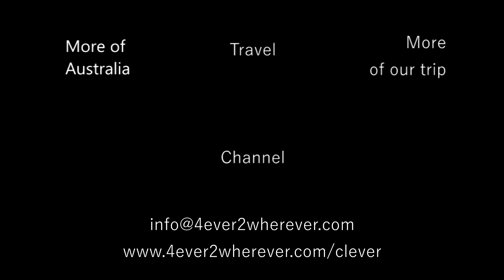Australia - Western Australia - Perth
Visit to downtown Perth and the flowers of King's Park & Botanic Garden in spring.

We visited Australia on the overland trip from Australia to the Netherlands; see our channel for hundreds of clips.